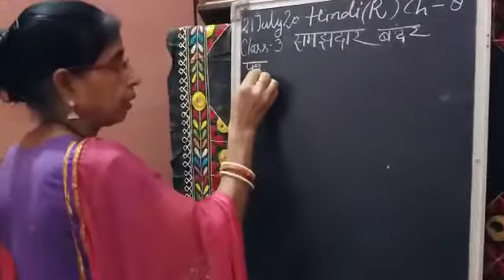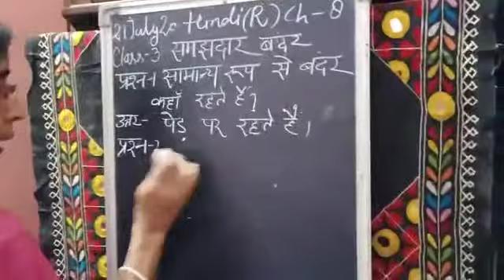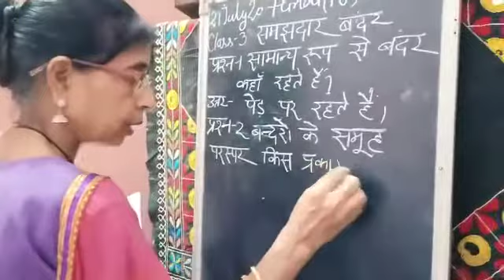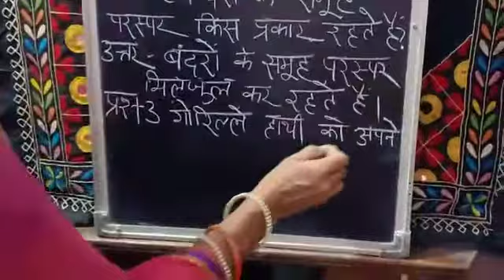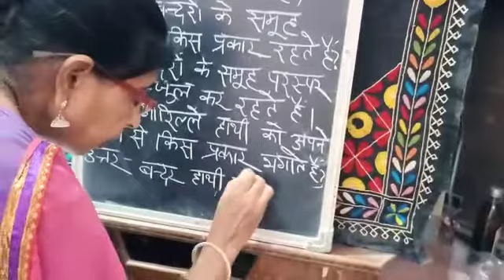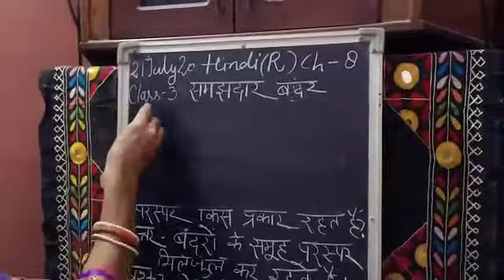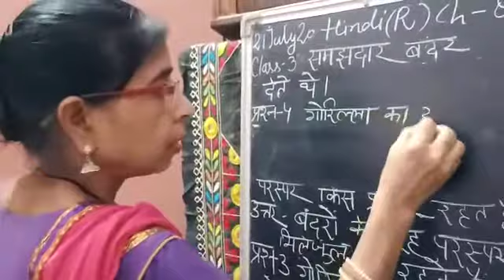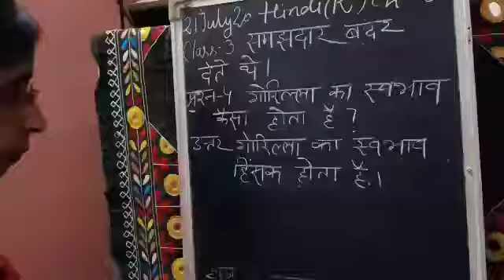Class 3rd Subject Hindi Chapter 8